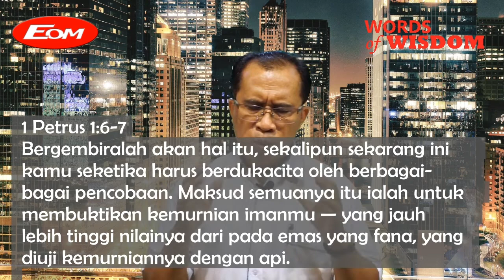Hidup adalah Ujian..BERGEMBIRALAH ||WoW 15 Juli 2021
Gbi Epicenter Of Mercy (EOM)

Jika saudara rindu menabur bagi pekerjaan Tuhan bisa transfer melalui:
Persembahan Perpuluhan, diakones, pembangunan, umum, ucapan syukur melalui:
BCA :  A/N
GBI CIMANGGIS MALL  LT 4

Senin - Sabtu
Pk.04.56 Wib

Kamis (Hari di sesuaikan cek di Fb Gbi Eom New)
Back To The Bible :FB live @Gbi Eom New

Minggu
Ibadah Raya : pk.09.00 WIB
( Live Fb@Gbi Eom New )

Khusus minggu ke 3
Ibadah Raya 1:Pk.07.00 Wib (Youtube)
Ibadah Raya 2:Pk.09.00 Wib (Fb)